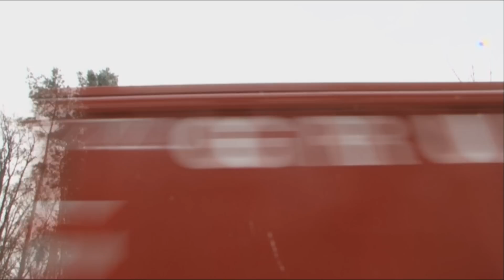Saubermann? Berufskraftfahrer im Güterkraftverkehr!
Seitenlader oder Hecklader? Für Jan Musolt, 27, ist das keine Herausforderung mehr. Im 3. Ausbildungsjahr als Berufskraftfahrer bei der AWU Oberhavel GmbH lenkt er die Müllautos mit der erforderlichen Geschicklichkeit und dem notwendigen Feingefühl. Sein geschultes Auge sowie seine ruhige Hand sind Voraussetzungen für die  Entleerung  der Abfallbehälter im Straßenverkehr. Den Ausgleich zum Berufsalltag findet der junge Vater vor allem beim Spielen mit seinem Sohn.